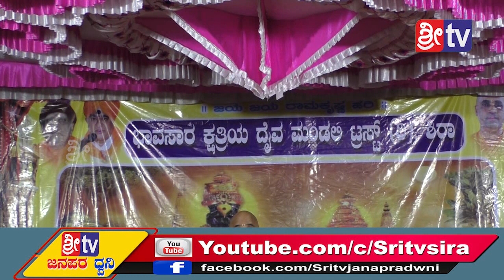25-12-2019 SRI TV NEWS